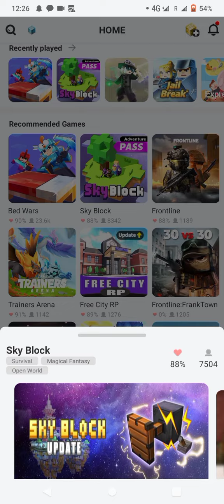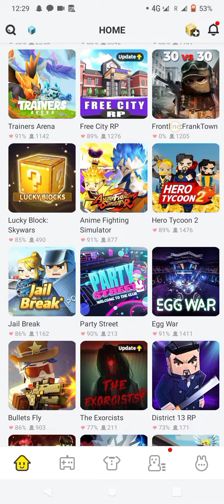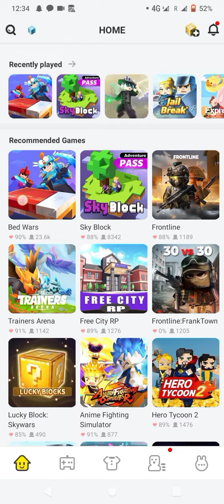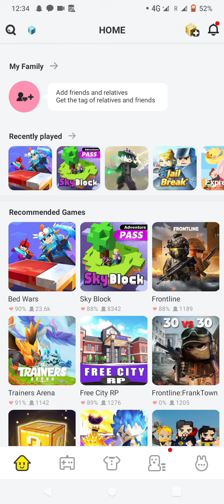blockman go game